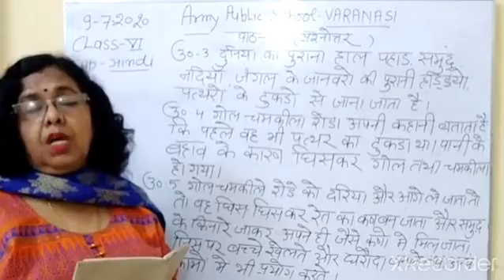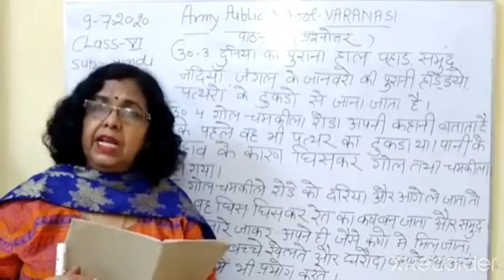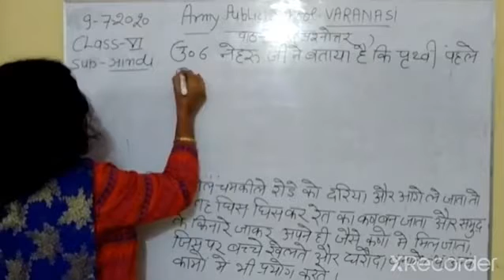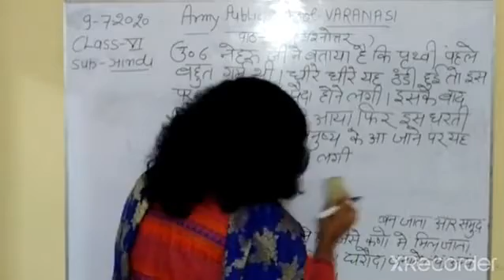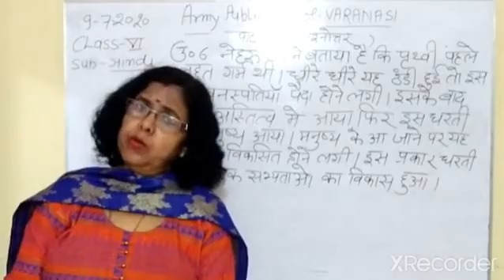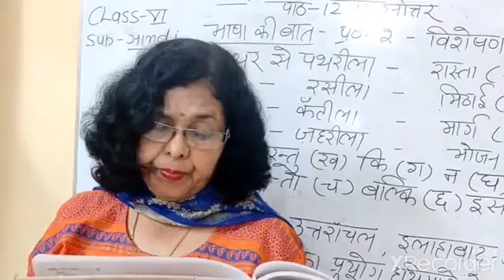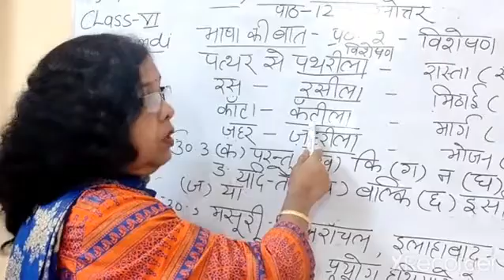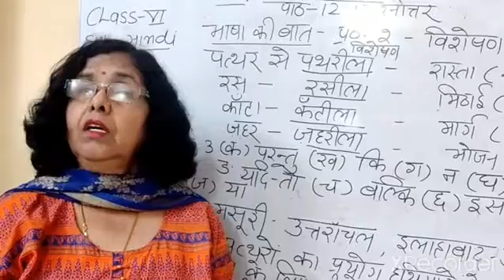Class VI Hindi 09 07 2020 by Dr. Saroj MIshra Part 2